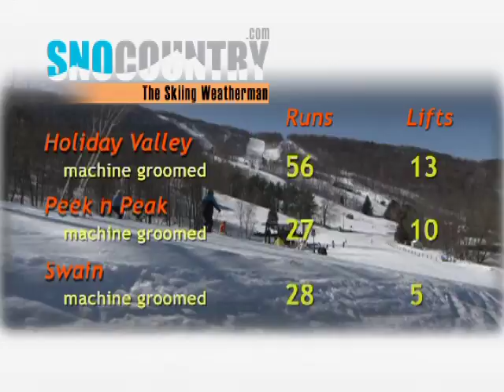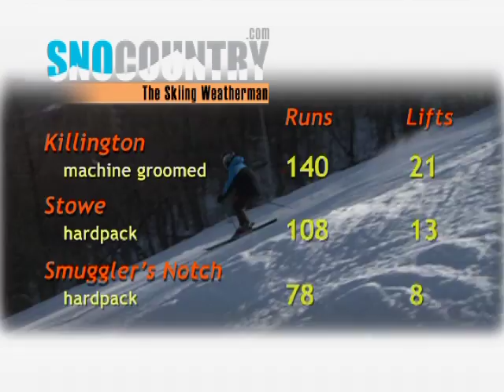Skiing Weatherman 02-16-11 Syracuse:Western NY